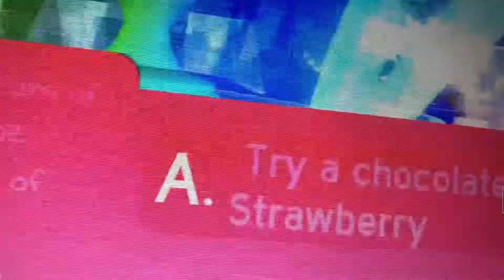Seeing what I get at the fountain// roblox royale high